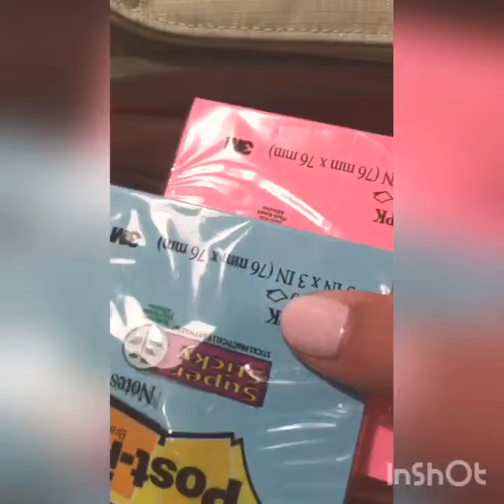MY BACKPACK SET UP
This is my new back pack for the year!!! Look bellow to see where I got these items⬇️

Actually, everything I got was from target except, for the mask, erasable pens, pen, scrapbook paper, and tabs.

- l see the mask, but using fabric from hobby lobby

- the erasable pens are from hobby lobby

- the black pen, is just a really good pen I’ve had for a LONG time

- the scrapbook paper is from hobby lobby

- and the tabs are also from hobby lobby